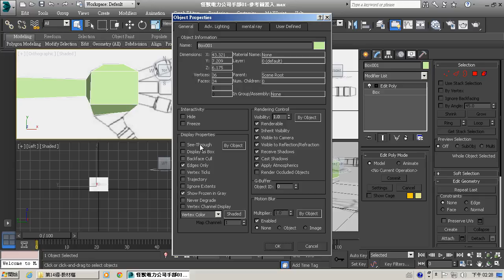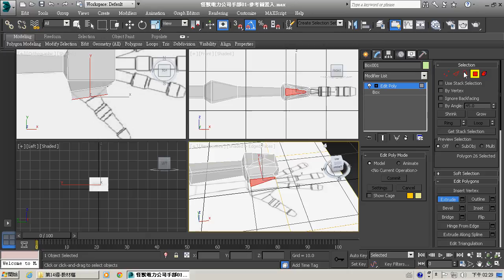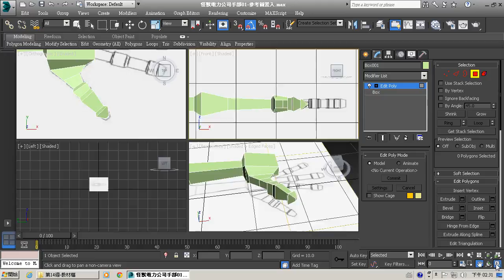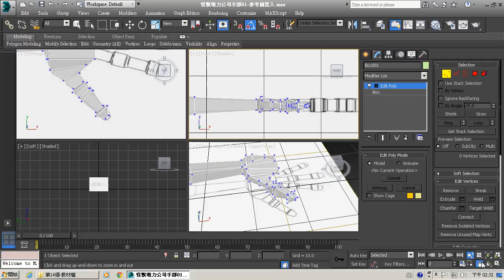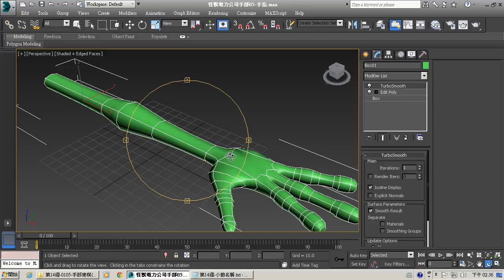W16進階材質設計01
認知(知識)：利用三維設計考慮與功能搭配，清楚傳遞訊息和符合產品形象。
技能(操作)：熟悉「材質與燈光」、「進階材質調校」、「AutoCAD整合」。
情意(態度)：配合政府推動「數位內容產業」，培養多媒體產業的從業人員。